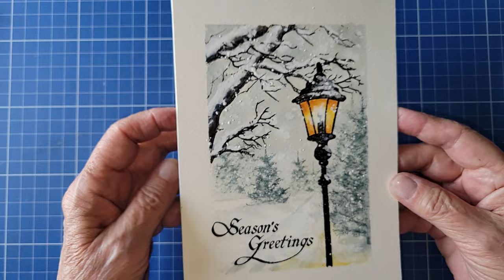Lanterne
Avec les étampes Penny Black, il est facile de réaliser des paysages.  Ici, j'ai utilisé 6 étampes:  A festive season, Prancers, Joy to all, Cones & berries, Season's marvel et Winter branche.  J'ai travaillé sur un carton aquarelle Strathmore, 140 lbs, pressé à froid.
Avec les aquarelles Distress et les feutres Tombow.
Vous pouvez vous procurer ces produits chez qui vous donnera 10% de rabais avec le code Mimi, livraison gratuite avec achat de 100$ et + et une toute petite taxe de 5%.
Je vous invite à commenter ici sur YouTube... j'offre des cartes chaque semaine à quelqu'un qui aura commenté...
Et oui, je suis en avance pour mes cartes de Noël, mais j'aime m'y prendre tôt... hohoho